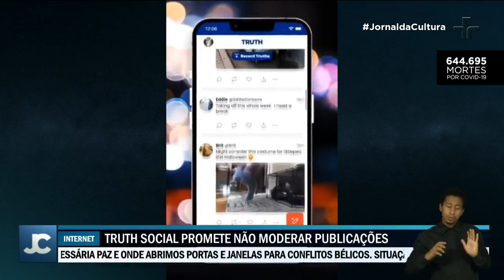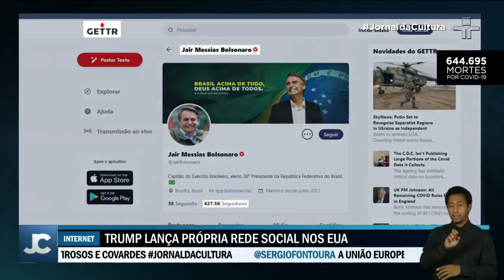Ex-presidente dos Estados Unidos, Donald Trump, lança aplicativo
O aplicativo apenas colhe inscrições que, no futuro, podem se tornar contas abertas ao público. Chamada de Truth, a rede promete ser livre do que Trump chama de "restrições à liberdade de expressão".